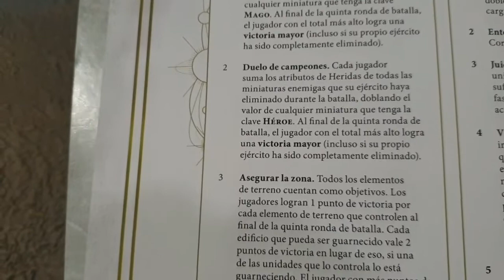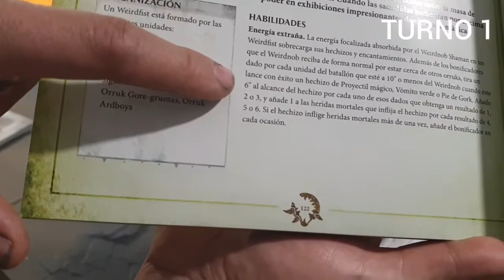BATALLA AOS: IRONJAWS vs STORMCAST